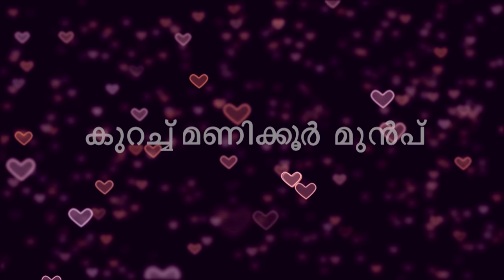STAR Priyamanasam 213 TD 28 4 18